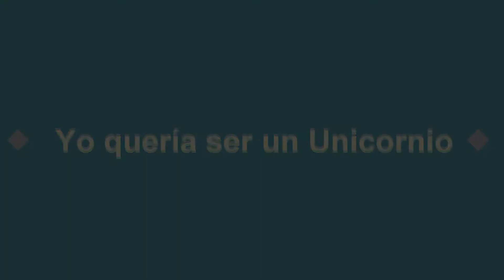Piglet Tsum Tsum